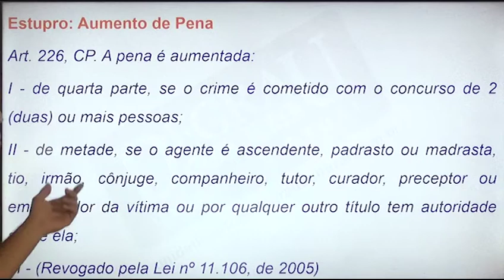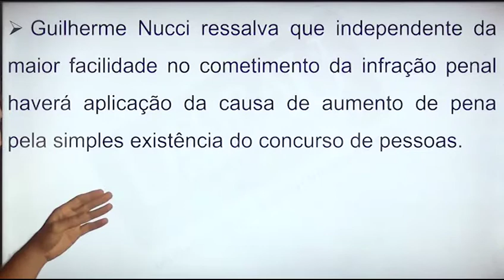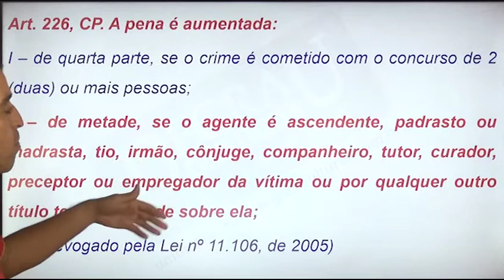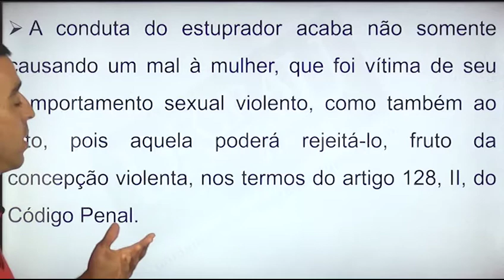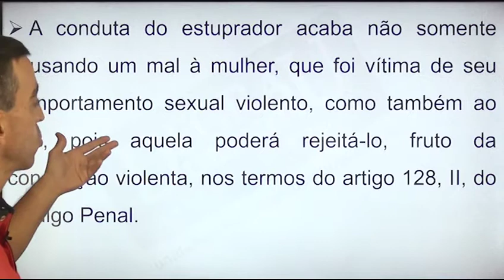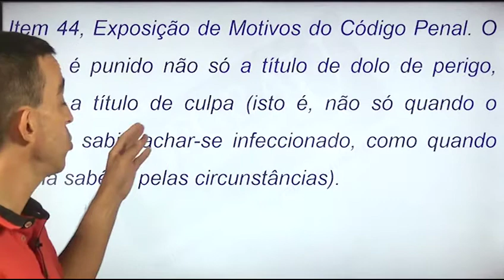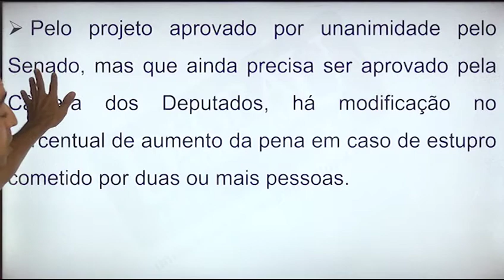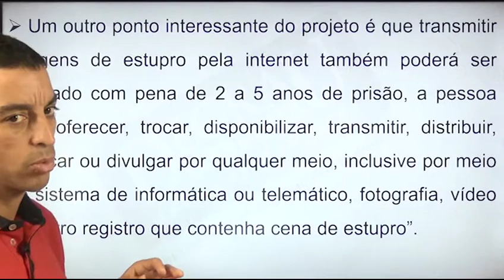Crimes Contra A Dignidade Sexual: Estupro Aula 06